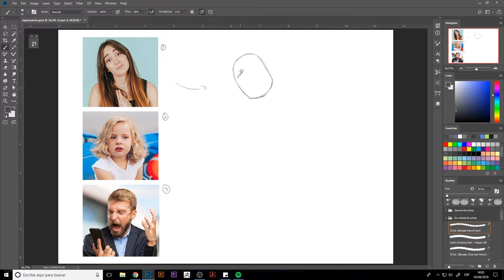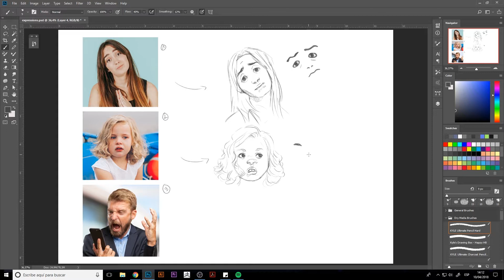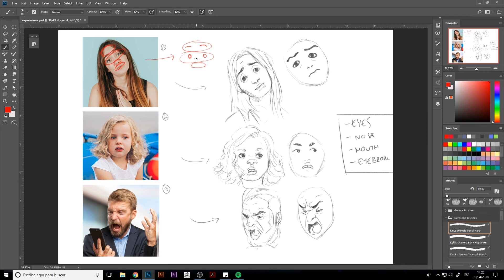04/09 Expresiones — Ilustración: Dibuja retratos digitales_ESP